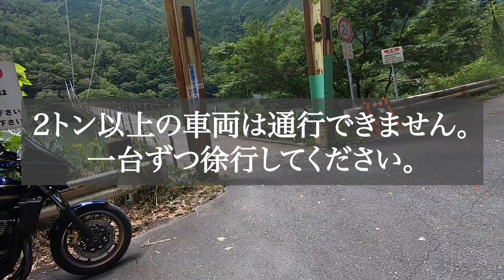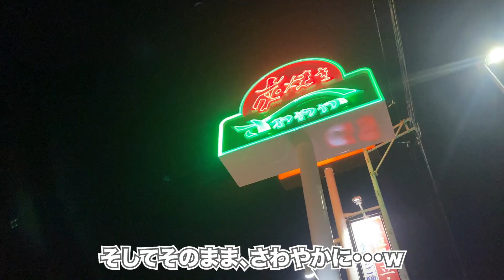【秘境】静岡の山奥にある橋まで450kmツーリング＊ daytona675 【モトブログ】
井川大橋に行かれる際は、川根方面から上がるのをお勧めします＾＾＊
オフ車だと楽しいと思います・・・w

＊Ruriko＊
My motorcycle ： Daytona675 ＆ CRF250L & DEMON150GR FI